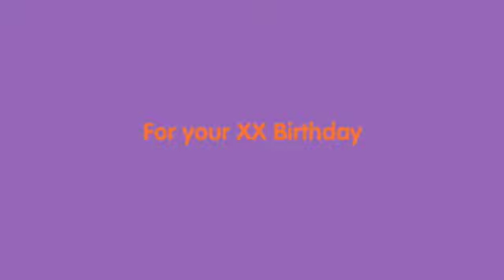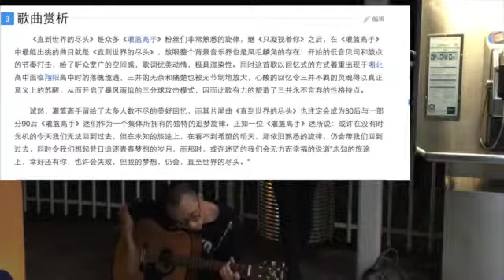[Vlog] Nancy Housemate Birthday Wish Video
7 May 2015, the first year in Australia. Thanks to my greatest roommates and friends at that time: Bell Zhang, Nancy, Lilian, Will Wu, and James Li!